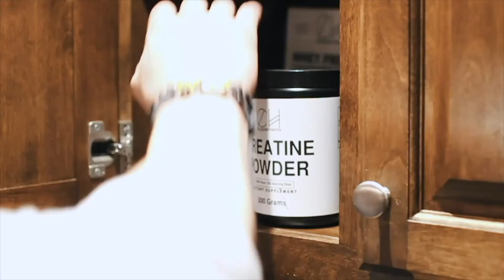Speed Up Your Weight Loss (Timing)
What's the best diet? What's the best diet for weight loss? What's the best diet for fat loss?

Ready to permanently transform your body, mind & life?